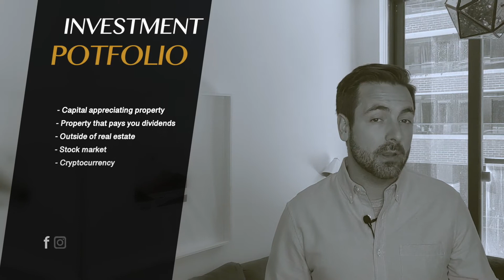Investment Properties & Where You Should Buy!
Join Michael Prior, Real Estate Broker and Founder of The Prior Group, as he talks to you about investment properties in Toronto's Real Estate Market.

Michael talks about:

✔️Cash negative properties in Toronto. Is it worth the investment?
✔️Capitalization rate = rate of return in Toronto
✔️How should your investment portfolio look? Which assets should you choose? (@yourfavouritebroker will also share what cities he has invested in and the results he has seen over the years)
✔️How to lower your tax liability

If you have any questions or are looking into building your investment portfolio through real estate, let us know! We'll be happy to help you!